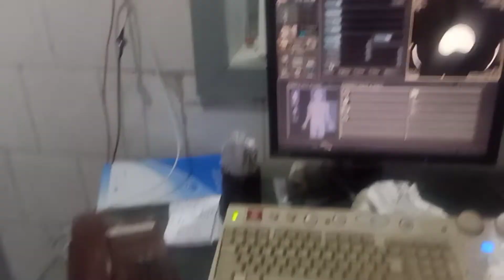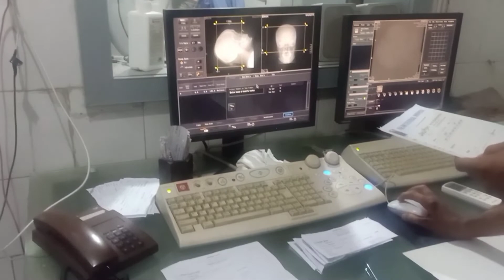اماں کا سی ٹی سکین کروانا پڑگیا@BitterCherry